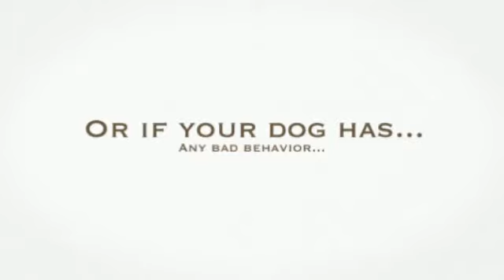Training Rottweiler Puppies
Probably you need some Rottweiler information if you want to train your dog appropriately. Well, it's obvious that if you want to educate your lovely dog then you must to know some things about it...

For example, do you know that the Rottweiler is a dog with lots of energy? It needs to run and play and make lots of exercice to be calm and quiet. Or, you know, the Rottweiler learns better if you praise it, not if you punish it.

Well, you need some Rottweiler information to train your dog, of course, but don't worry: you can find everything you need just right here.